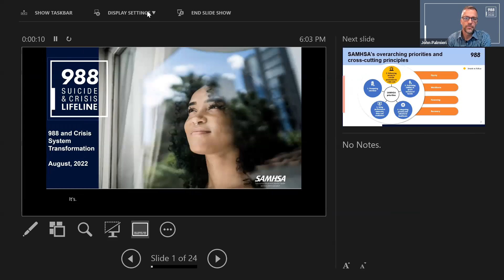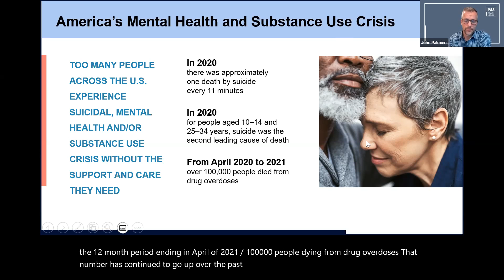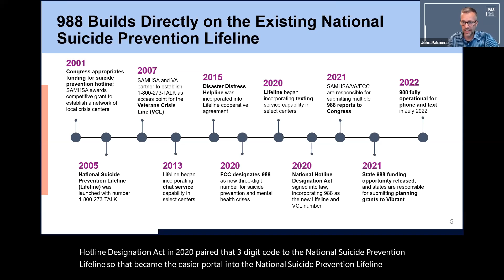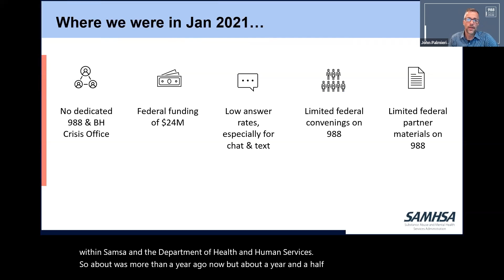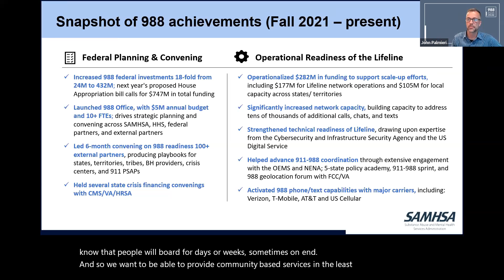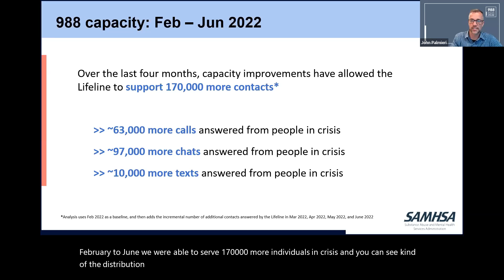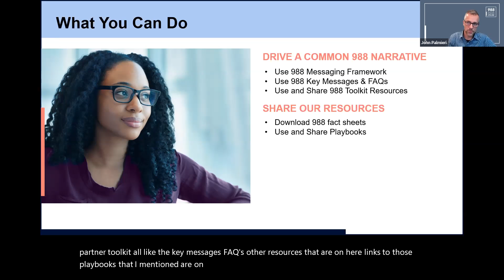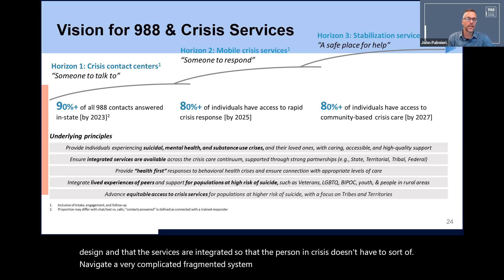988 Awareness- The Federal Response (SAMHSA)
In this Town Hall, Dr. John Palmieri, acting director of the 988 coordination office at the U.S. Substance Abuse and Mental Health Services Administration (SAMHSA), discusses how the federal government is supporting state-level 988 implementation.